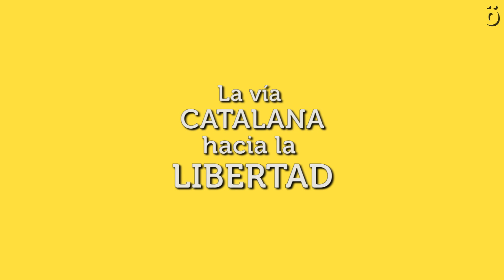[Trailer] La Vía Catalana hacia la libertad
Ahotsa.info emite hoy martes a partir de las 20.30 un reportaje especial sobre el referéndum del 1 de octubre en Catalunya. Ahotsa.info ha reunido a varios periodistas, representantes de partidos políticos y de organizaciones civiles catalanas para tomar el pulso a la sociedad catalana ante la convocatoria del referéndum del 1 de octubre que podría dar paso a la declaración de independencia y a la creación de la República de Catalunya. Han participado en este reportaje los periodistas Jesus Rodriguez (La Directa), Beñat Zaldua (Gara), la representante de la ANC Natalia Estevez y el miembro de Súmate Alex Montes y Eulalia Reguant (CUP) y Mark Pares (Catalunya en Comú).